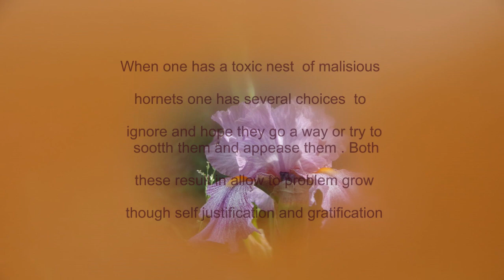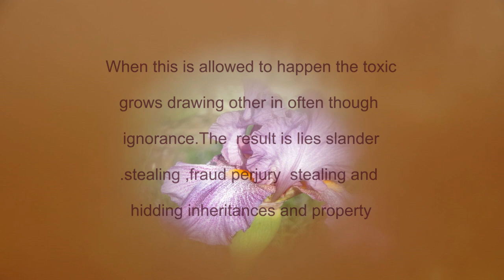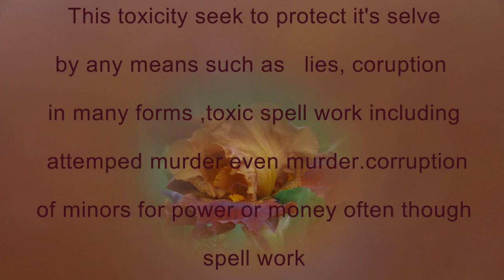The malicious nest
when we try to conduct our lives on greedy lies and an attitude of entitlement. They are always based on ego and pride